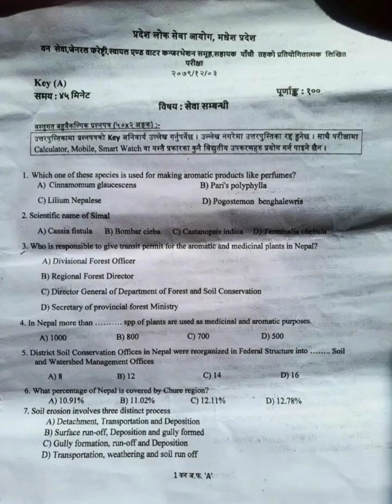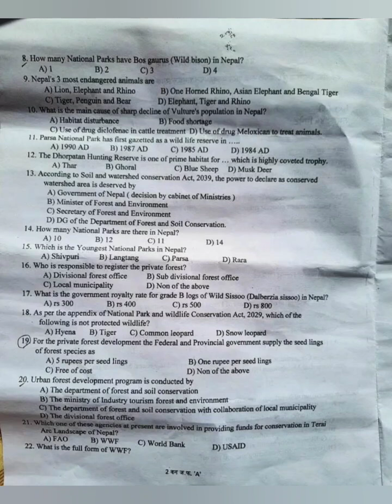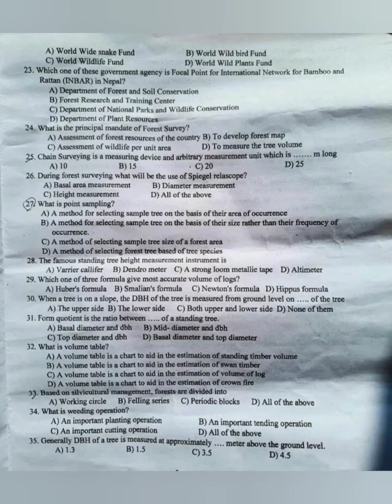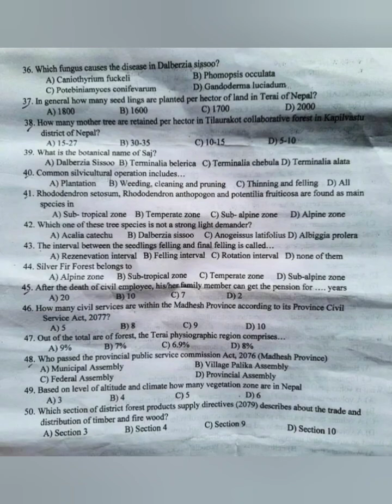Province loksewa aayog, madesh prades ( General Forestry ( ranger ))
By: Sabin BK